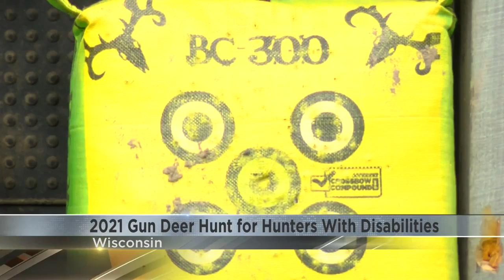2021 Gun Deer Hunt for Hunters with Disabilities